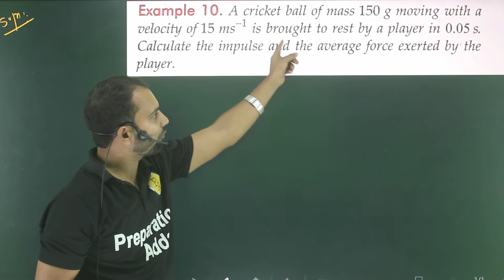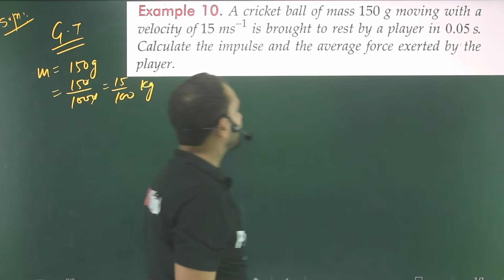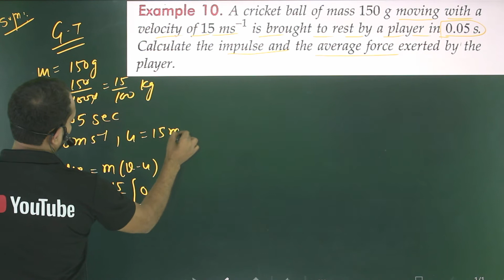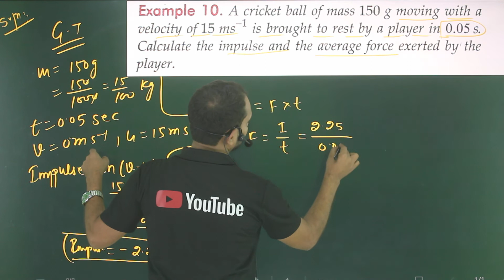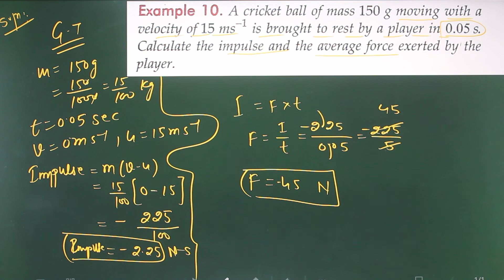Ex-10 laws of motion 11th numericals based on impulse of a force /11th sl arora numericals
A ball of mass 150g moving with a velocity of 15 ms−1 brought to rest by a player in 0.05 s calculate the impulse and the average forfe exerted by the playeer
a-ball-of-mass-150g-moving-with-a-velocity-of-1s-ms-1-brought-to-rest-by-a-player-in-005-s-calculate